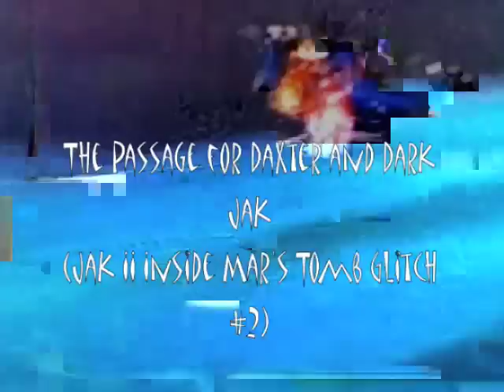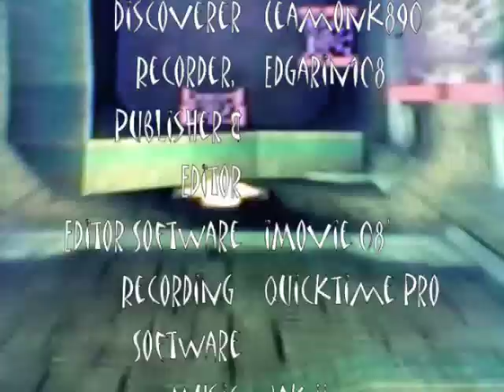Jak II Inside Mar's Tomb Glitch #2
NOTE: Make sure you watch it in High Quality!!!

If you think Daxter is the only one then you're very mistaken. Gian Dark Jak can force his way in. You know that one place I showed you in Inside Mar's Tomb Glitch where Daxter leaves the place using invincibility, Jak will enter it too and without the rock or the giant spider. Where will that cave take Jak. Watch and see what happens in the end.